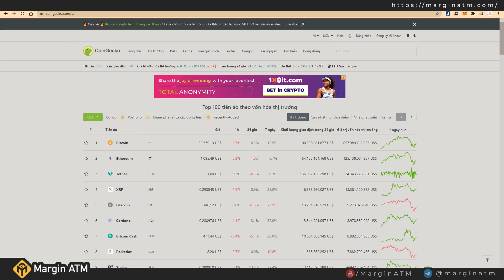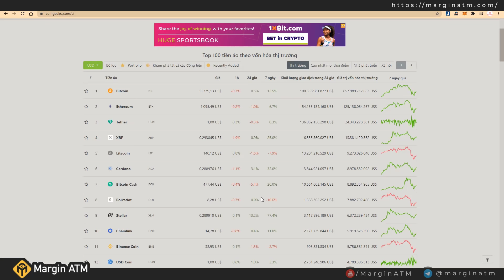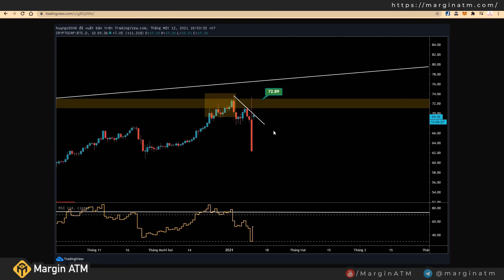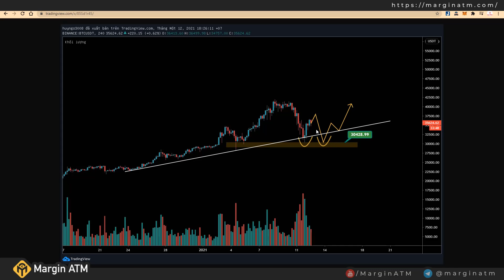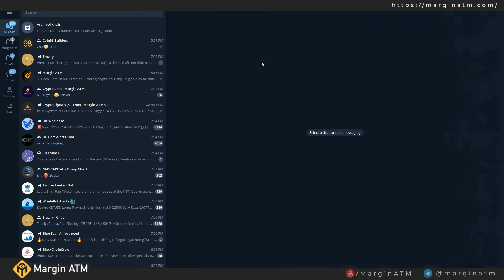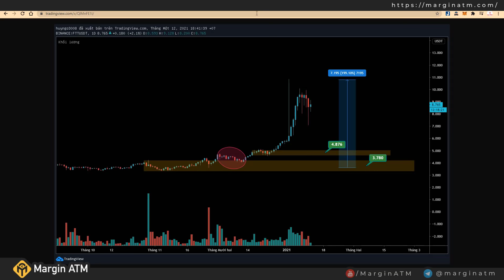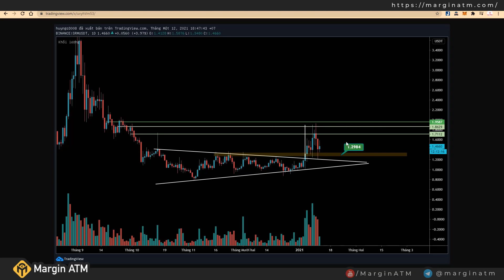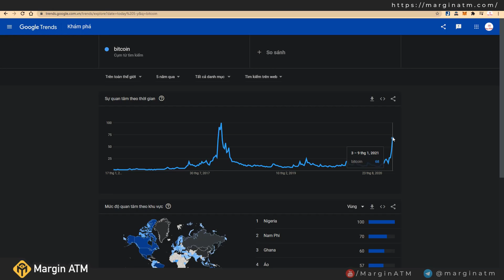BTC Gãy Trend Tăng Chưa? | Giờ Buy Hay Sell?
Về khung Daily chúng ta đã thấy cây nến đóng nến vừa rồi có bóng nến dưới khá dài, chứng tỏ lực Mua vẫn còn rất nhiều ở vùng giá $30,000.

Khung H4 thì chúng ta đã có mẫu hình nến Nhật Tăng, chờ 1 điều kiện đủ nữa là chúng ta sẽ có 1 lệnh Buy BTC nhé anh em.

TIMESTAMPS:
00:00 Mở đầu
01:00 Tổng quan thị trường & Dominance bị lỗi
03:20 Phân tích BTC các khung
05:30 ETC lợi nhuận 300% ở sàn Coinbase
06:40 Phân tích Ethereum
08:30 Phân tích kỹ thuật FTT
09:50 Phân tích kỹ thuật BCH
10:45 Phân tích kỹ thuật ONT
11:20 Phân tích kỹ thuật SRM